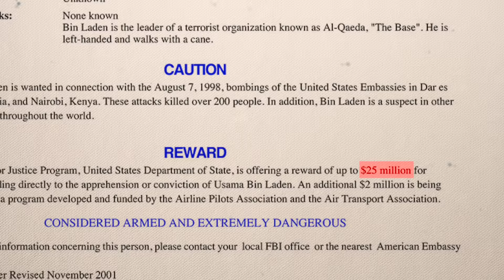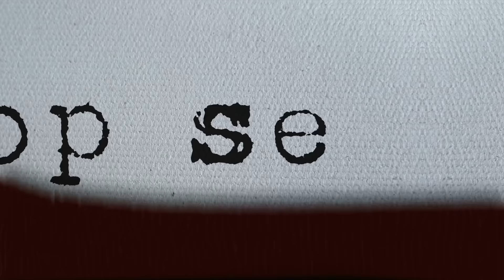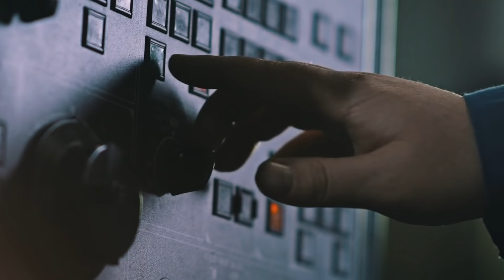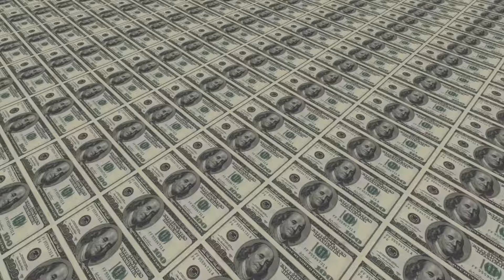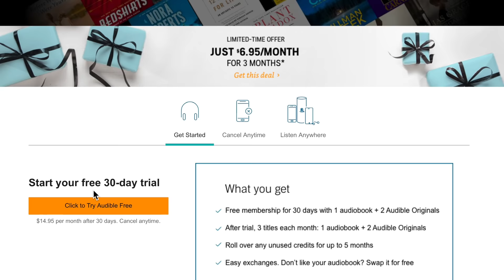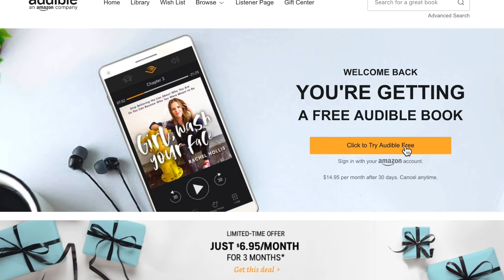How the CIA Ran a Secret Toy Operation in South Asia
Get a free audiobook of your choosing and a 30-day trial of Audible or by texting "kentobento" to 500-500 on your phone.

Staff:
Kento Bento — Research, script, narration, music, video editing, motion graphics, illustration storyboard
Charlie Rodriguez — Illustration
Ed Jiménez — Illustration
Isambard Dexter — Research

Guangdong, China, 2005. It was late at night. A factory manager made his way past the assembly line to the adjoining warehouse where a meeting was set to take place - a group of men had already gathered. He didn’t know exactly who these men were, but from his contact he knew they were important people. Not wasting any time he presented to them what they asked for — a toy that he and his colleagues had passionately been working on the past few months.

Upon inspection, the men seemed pleased with the product, but in order to move to the next phase of operation, final approval was needed from Langley. You see, these men were from the CIA, and this operation, if successful, could help put an end to one of the greatest conflicts in modern time. But how? What was this toy? And who were they targeting?

This happened in 2005, but what lead to this moment, actually started four years earlier...